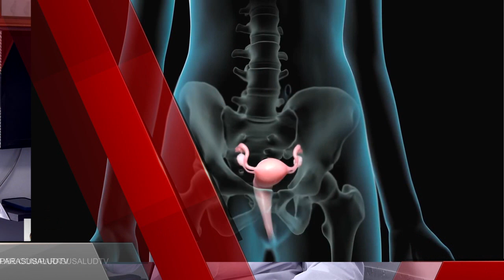Programa Emitido 30-09-2023 - Segunda Parte